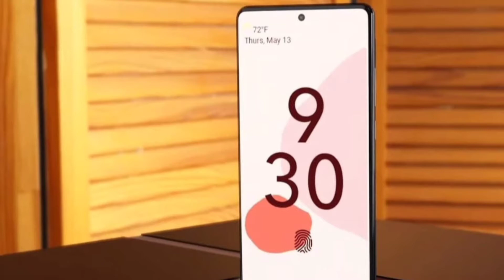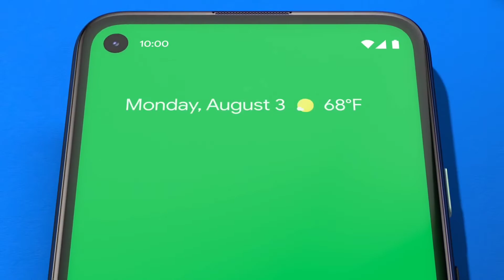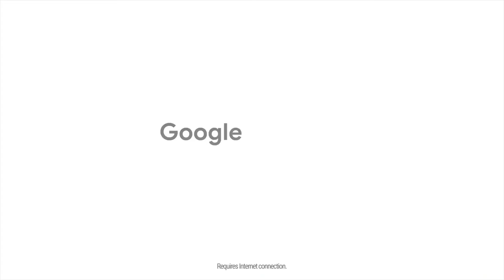What Else You Need From Google Pixel 6 | 6 Pro | Specifications | Launch | Price